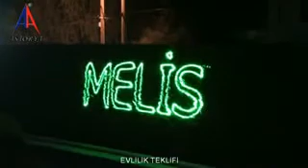Bursa Evlilik Teklifi Lazer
Bursa evlilik teklifi, Astorya Lazer, Evlilik Teklifi.